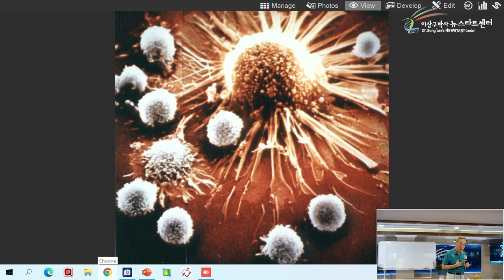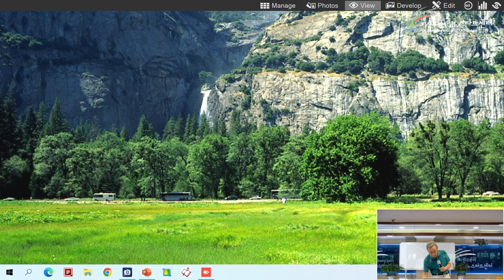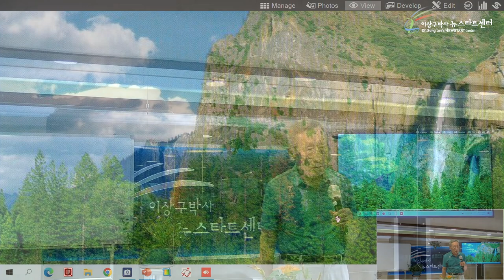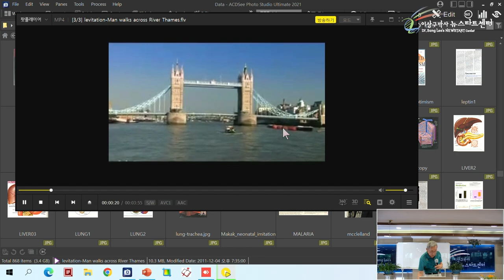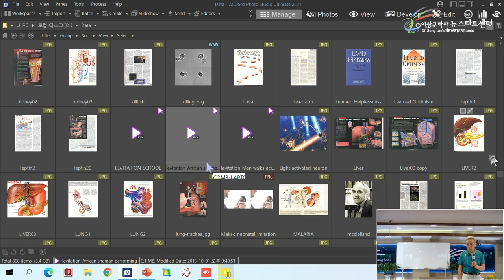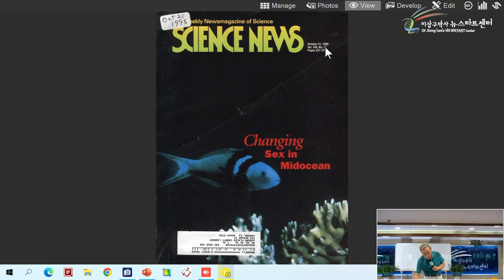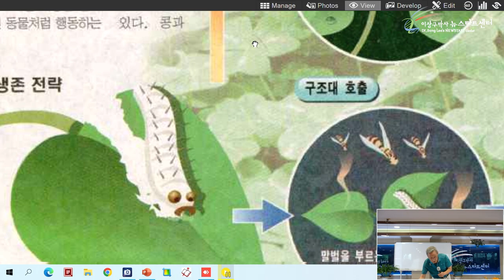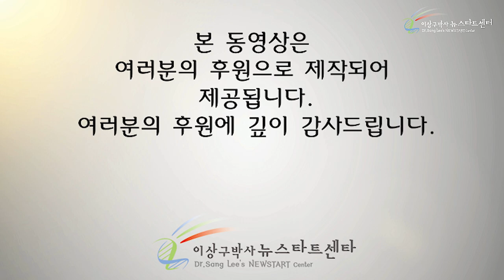[4강] 영적에너지와 자연치유력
00:00 생기와 자연치유력

09:23 진실과 사실의 선택

31:35 영적에너지가 물리적에너지를 지배한다